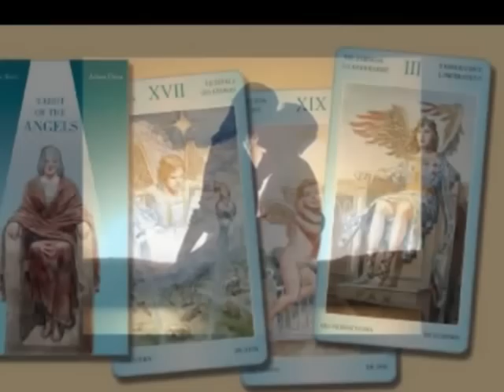ANNA DA DIMENTICARE.mpg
ANNA DA DIMENTICARE  LIVE SALVATORE ADAMO